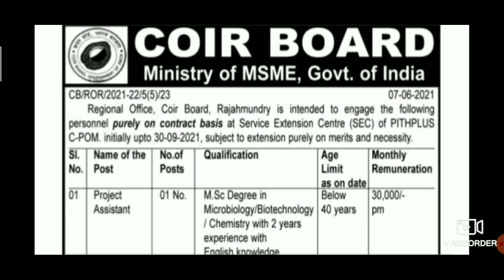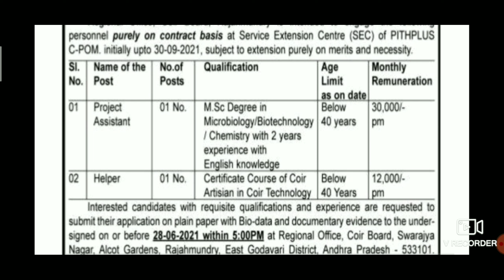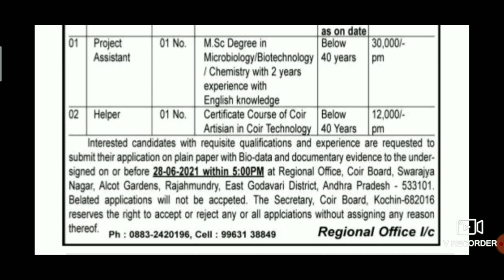COIR BOARD Ministry Of MSME,Govt.Of India Recruitment Notification 2021 | Ap & TS Jobs